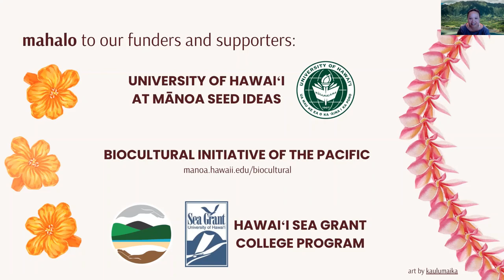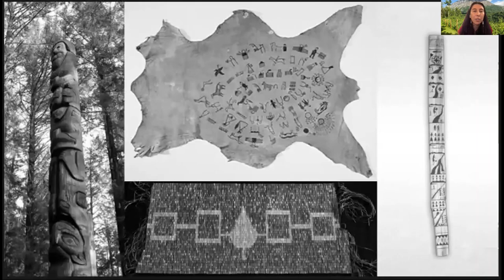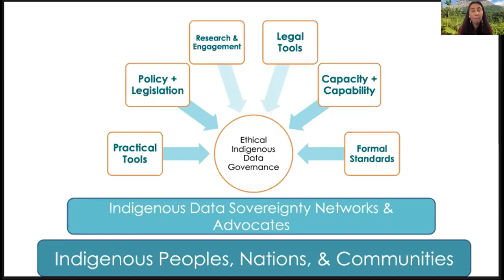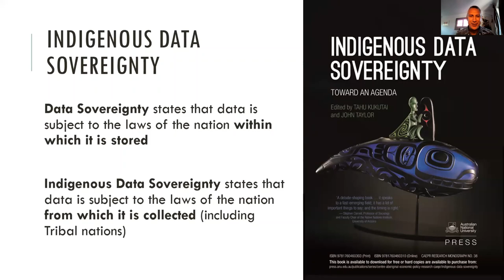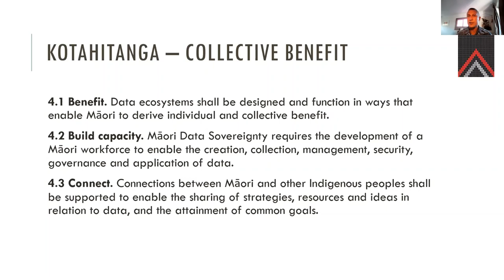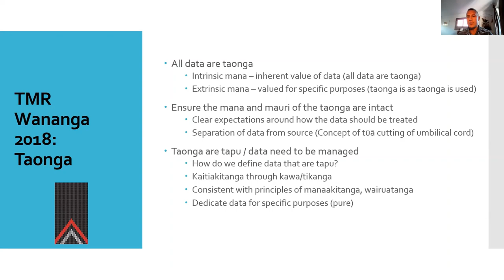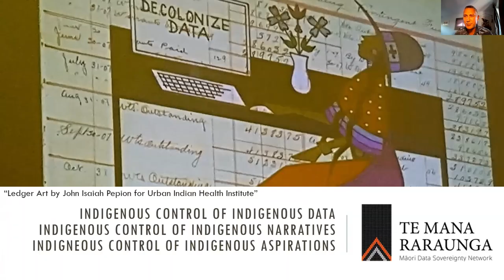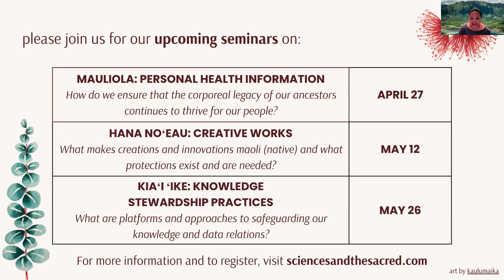Sciences and the Sacred 2022 April 7 Seminar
O ke kahua ma mua, ma hope o ke kūkulu: What is Indigenous Data Sovereignty? featuring Dr. Stephanie Russo Carroll (Assistant Professor of Public Health, the University of Arizona; Associate Director for the Native Nations Institute; Assistant Research Professor at the Udall Center) and Māui Hudson(Associate Professor and Director of Te Kotahi Research Institute at the University of Waikato; Co-Director of Local Contexts, the Veracity Lab, and ENRICH).

This is the first of a four part seminar series co-hosted by the University of Hawaiʻi Sea Grant Ulana ʻIke Center of Excellence and the Biocultural Initiative of the Pacific focused on Indigenous Data Sovereignty and Knowledge Stewardship.